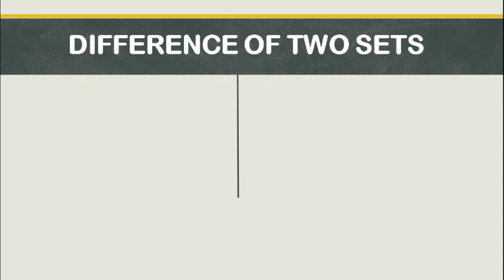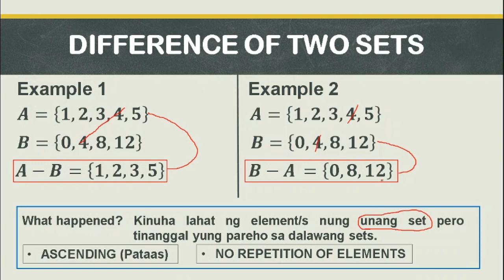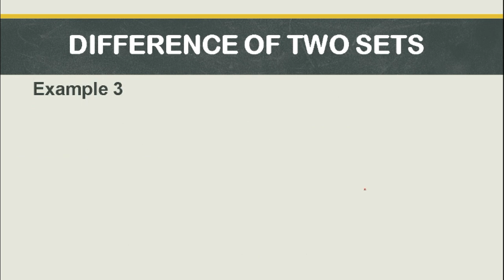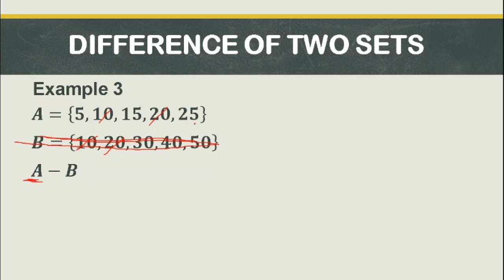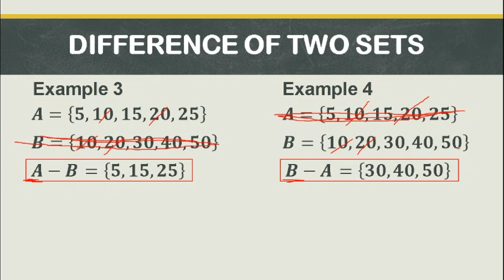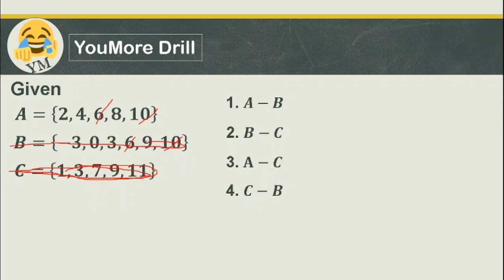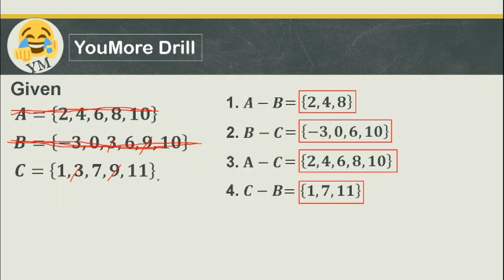[TAGALOG] Grade 7 Math Lesson: OPERATIONS ON SET: PAANO KUNIN ANG DIFFERENCE OF TWO SETS?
Grade 7 Math Lesson: YouMore Kwenturuan tungkol sa kung paano ang pagkuha ng Difference of Two Sets. Manood, makinig, mag-enjoy at matuto. 😉👌

OTHER RELATED TOPICS:
[TAGALOG] Grade 7 Math Lesson: OPERATIONS ON SET: PAANO KUNIN ANG UNION AND INTERSECTION OF SETS?
[TAGALOG] Grade 7 Math Lesson: PAANO GAWIN ANG WORD PROBLEM NG TWO-CIRCLED VENN DIAGRAM? (Part I)
[TAGALOG] Grade 7 Math Lesson: PAANO GAWIN ANG WORD PROBLEM NG TWO-CIRCLED VENN DIAGRAM? (Part II)
[TAGALOG] Grade 7 Math Lesson: PAANO GAWIN ANG WORD PROBLEM NG THREE-CIRCLED VENN DIAGRAM? (Part I)
[TAGALOG] Grade 7 Math Lesson: PAANO GAWIN ANG WORD PROBLEM NG THREE-CIRCLED VENN DIAGRAM? (Part II)